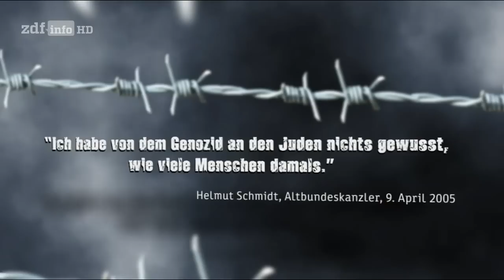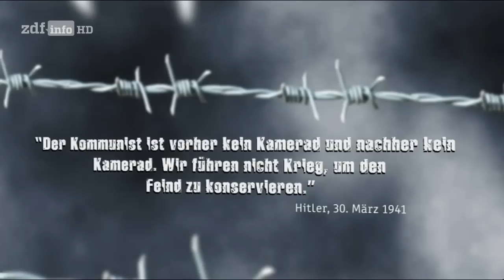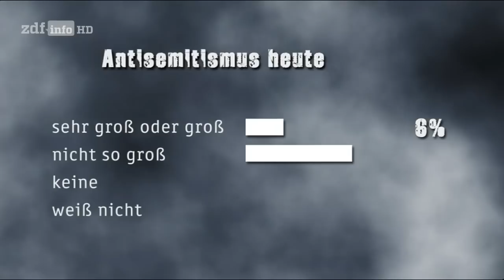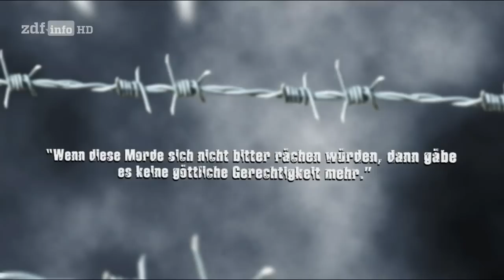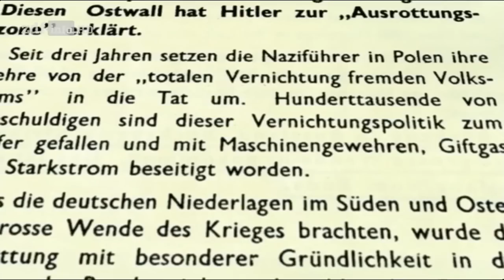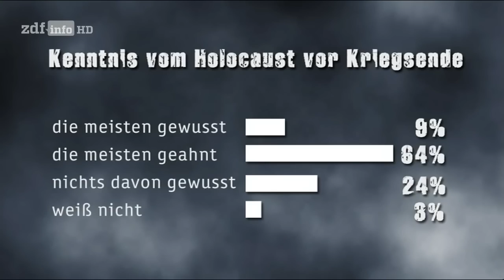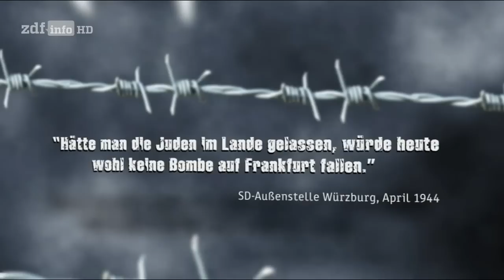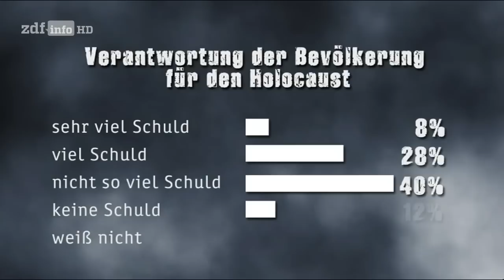[Doku] ZDF-History - Davon haben wir nichts gewusst - Die Deutschen und der Holocaust [HD]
"""Davon haben wir nichts gewusst"" - so lautete nach Kriegsende 1945 die deutsche Standardantwort auf Fragen nach dem Holocaust. Ein kleiner fanatischer Kreis von Tätern habe den Judenmord unter strengster Geheimhaltung begangen. Die ""normale"" Bevölkerung habe vom Massenmord weitgehend nichts mitbekommen, hieß es lange Zeit. Von der historischen Forschung wurde diese Version inzwischen als kollektives Muster der Verdrängung entlarvt. Doch wie viel wussten die Deutschen wirklich vom Holocaust? Welchen Meldungen und Gerüchten schenkten sie Glauben, welchen nicht? Und vor allem: Wie standen sie zu den Verbrechen, die in deutschem Namen verübt wurden?

Verleugner werden weniger

Nach einer Umfrage der Forschungsgruppe Wahlen glauben nur noch 12 Prozent der Deutschen, ihre Vorfahren seien völlig unschuldig gewesen an der Shoa (Sehr viel 8%, viel 28%, nicht so viel 40%, keine 12%, keine Angabe 12%)."